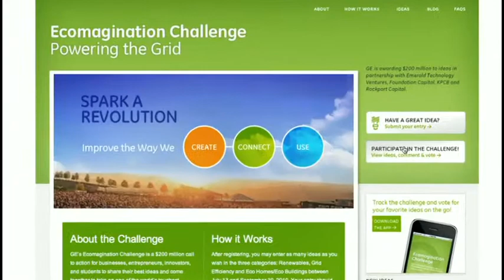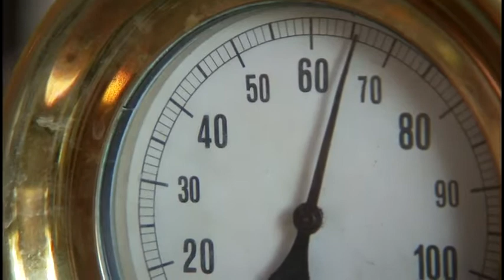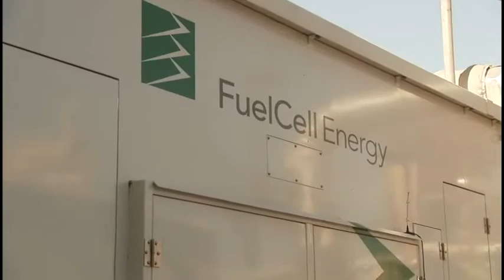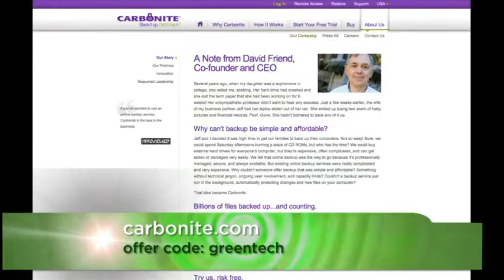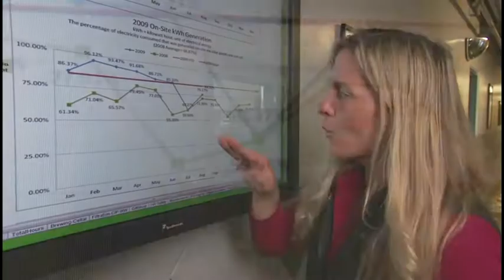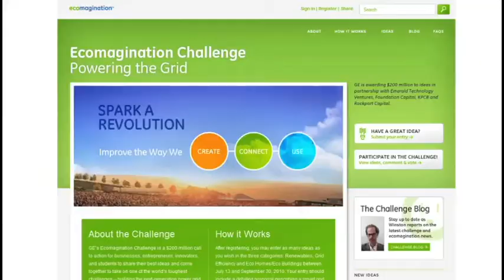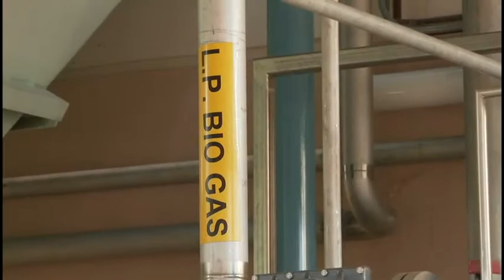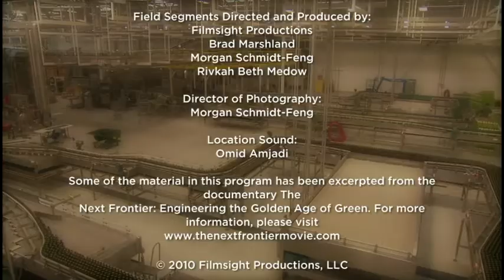Green Tech Today 7: Sierra Nevada Brewery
Host:Dr. Kiki
Top 25 Green Tech Innovators Series: Advanced alternative energy integration in a brewery.
Guest: Ken Grossman, CEO of Sierra Nevada Brewery